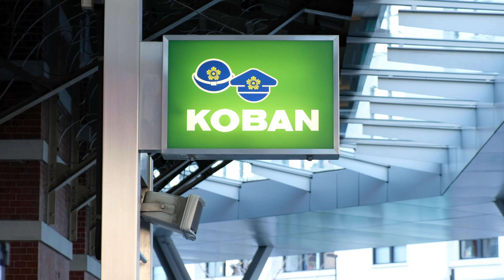In And Around Tokyo Railway Station, Marunouchi Side.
Tokyo Railway station has 2 main facade. The one shown in the video is the Marunouchi side, and the other is called the Yaesu side where the Shinkansen platforms are.

Gears used:-

Captured using Fujifilm XH1

- Akula Matiau -